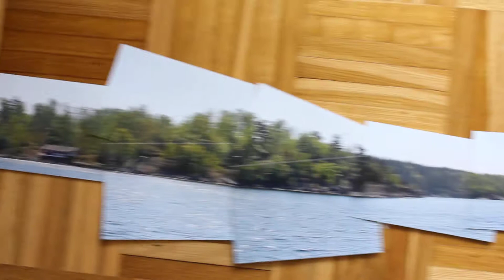Panorama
Mein 360° Schwedenpanorama auf 46 10X15 Fotos entwickelt mit einer Länge von 4,80 Meter. Jetzt scheitert´s nur noch an der Wand zum Aufhängen ;-)